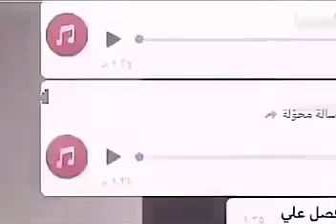تطلب من البقاله والهندي يطقطق فاصل 😂😂